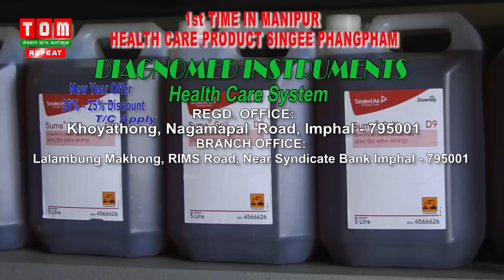Coffee with TOM Dr. M DAYANANDA, EP-60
ANCHOR: BOBBY

Dr.M DAYANANDA IS CHARIRMAN & MANAGING HEALTH TECH & CONSULTANCY SERVICES  LTD
MEDILANE FOUNDATION